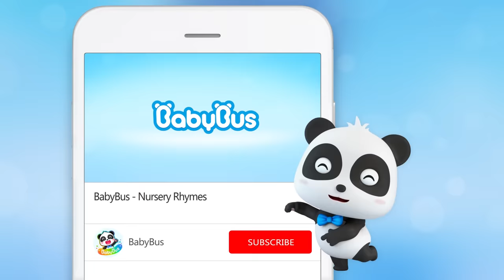Big Bad Wolf And Colorful Balloons | Learn Colors for Kids | Nursery Rhymes | Kids Songs | BabyBus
Baby Kitten Mimi and Timi are having fun at the amusement park. But the Big Bad Wolf comes and turns everything black, grey, and brown! Police officer, please come to help kids!

Lyrics:
hoo-hoo，hoo-hoo (Change !)
hoo-hoo，hoo-hoo (Change !)
                                                                                                                                                                                                                                                  Magician, color magician.
The color of donut, change * 3
Ya-ha~ Ya-ha~
The donut turned black!

Police car! Police car!
Find somewhere to hide.
Hey, wolf! Come out now!
Ha! That was close!

Magician, color magician.
The color of dino, change * 3
Ya-ha~ Ya-ha~
The dino turned grey!

hoo hoo hoo hoo hoo  hoo hoo
Where are you? Where are you?

Magician, color magician.
The color of merry-go-round, change
Ya-ha~  Ya-ha~
The merry-go-round turned brown!

Police Officer Lion(male) Where are you? Where are you?

What’s this?
It’s the wolf!
Oh, they found me!

1、Nursery Rhymes & Kids Cartoon (All!!) | Kiki and Miumiu | Baby Shark | Fire Truck | Top Playlist - Nursery Rhymes & Kids Songs by BabyBus：

BabyBus helps children to:
★ Think Independently
★ Build Self-Confidence
★ Respect Others
★ Explore the World